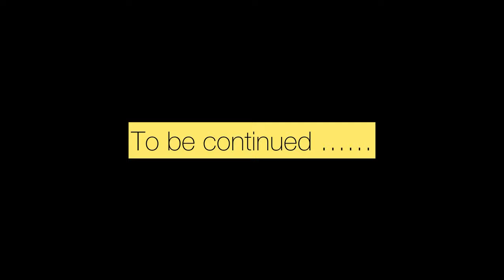Attock me Jinn😨 | Raat k 1 bje bahar akeli Nekal Gaye 😰 | Maimoona shah vlogs